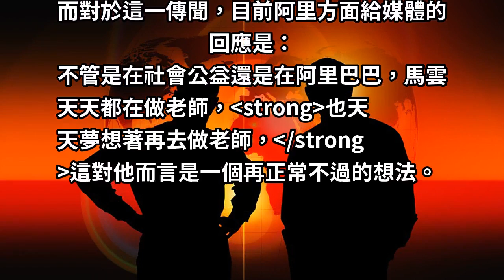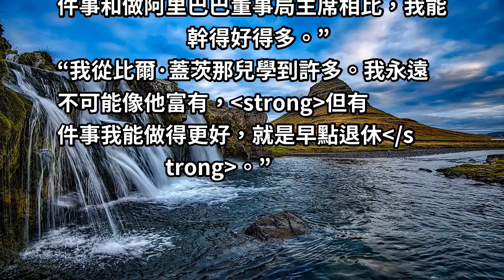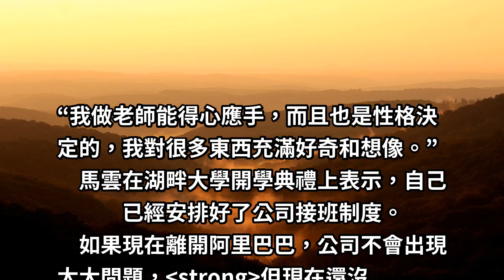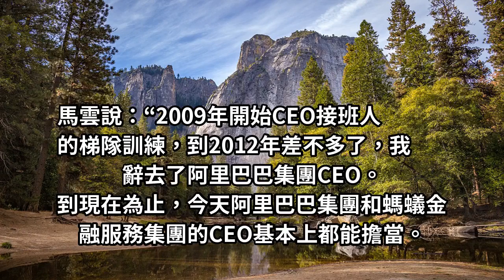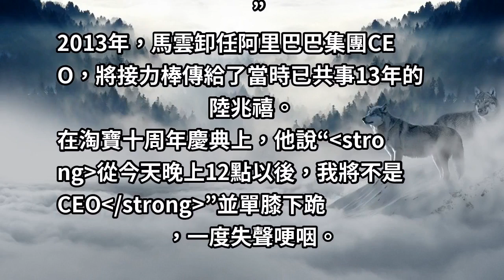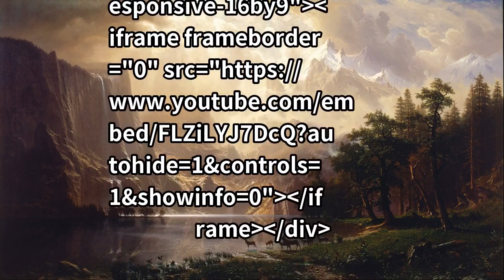馬雲：我想有一天，我會回去教書！為交接準備「十年」，終於做好計畫！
9月7日晚，一則馬雲要辭任阿里巴巴董事長的言論，在網路上迅速傳開。
眾所周知，馬雲在創建阿里巴巴之前是一名英語老師，而他的夢想也一直是當老師。
為此事，他準備了十年，已偷偷的調整公司架構為辭職鋪路，而今終於要實現了？